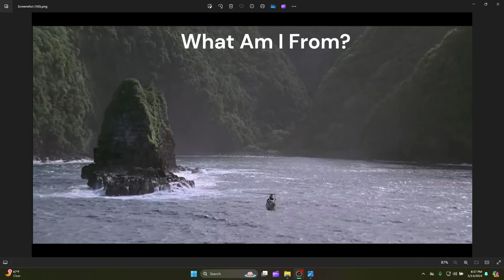Challenge Mode Activated!!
Sorry for forgetting yesterday but here we are with the new challenge for Yall :)